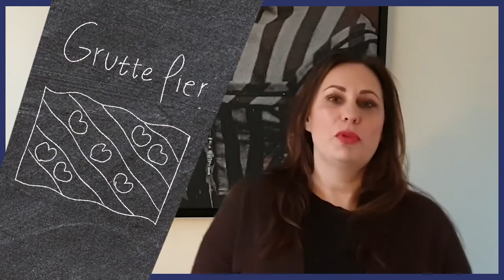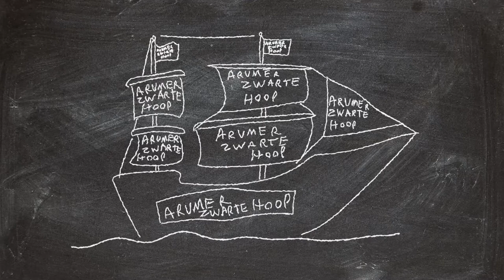Friese Volksheld Grutte Pier | De VoorGeschiedenis #9 | De Vooravond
Een reusachtige man met bovenmenselijke krachten: de Friese volksheld Grutte Pier. Docent Wieke Wiersma (OSG Sevenwolden, Heerenveen) vertelt hoe hij boer, zeerover en verzetsstrijder was, die met zijn gigantische zwaard in 1 haal meerdere hoofden van rompen kon scheiden.